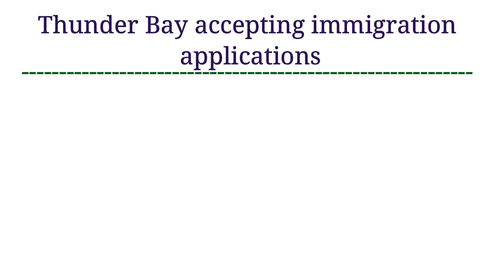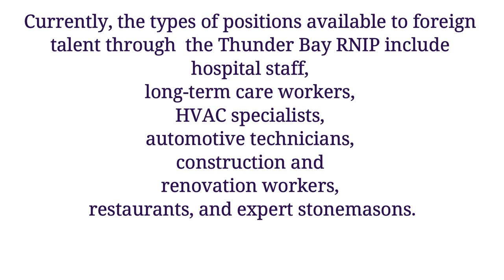NEWS | Thunder Bay Accepting Applications | RNIP | Rural and Northern Pilot Program | CANADA UPDATE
It is now possible to obtain permanent residence through a community nomination through Thunder Bay, however, for the moment only local applicants are being considered.